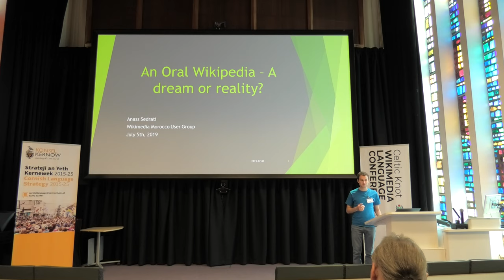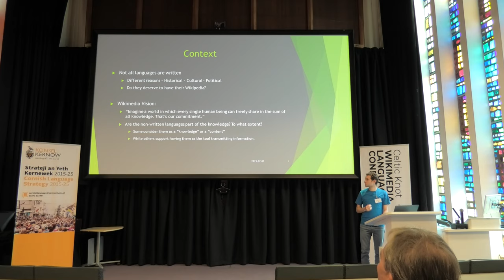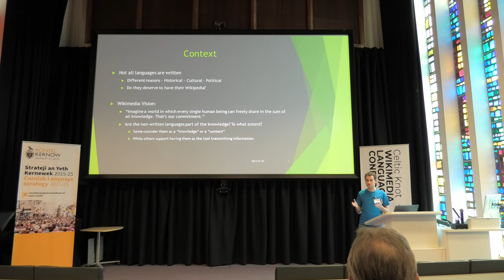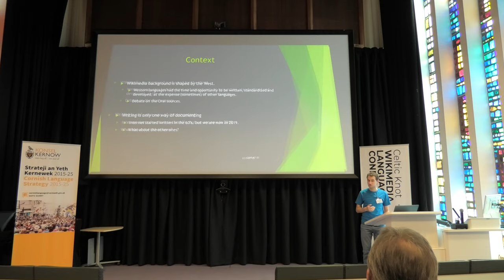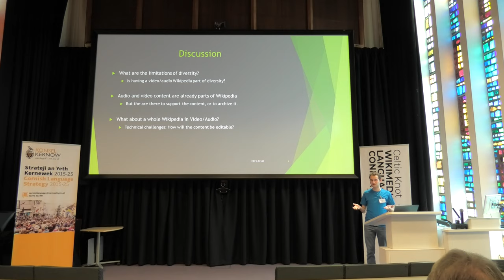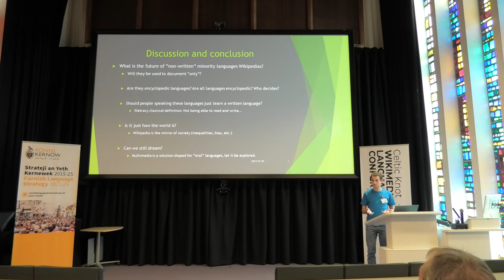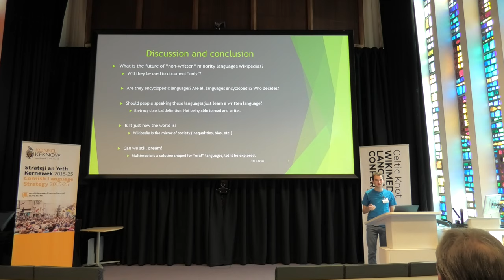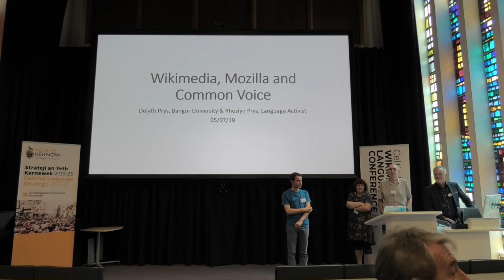Anass Sedrati - An Oral Wikipedia, a dream or reality? | Celtic Knot 2019